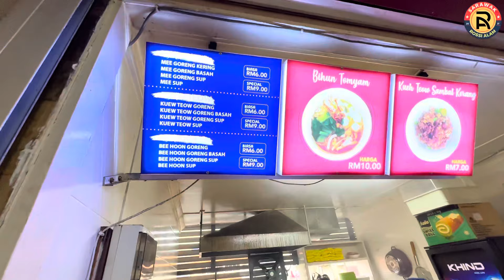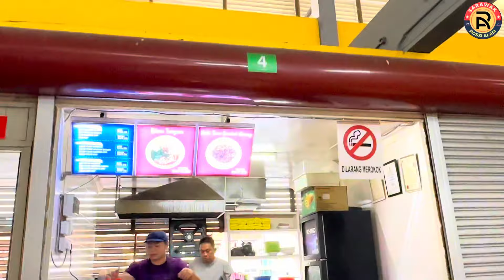Walaupun Bandar Limbang Kecil Namun Makanan Di Sini Semua Nya Sedap | Mi Goreng Basah Paling Mantap